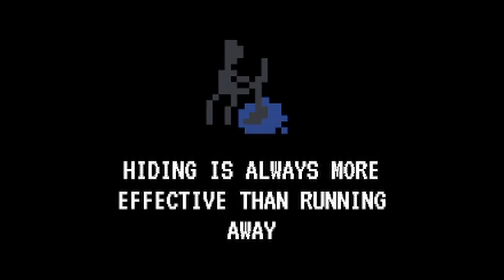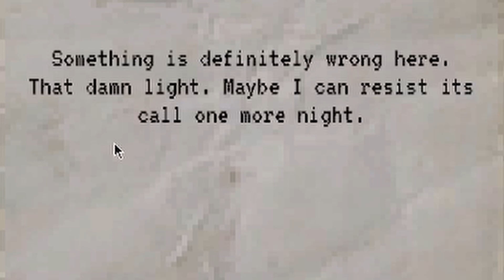JANITOR BLEEDS [Full Game]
This game was an absolute blast to play and really well done. I hope you enjoy the video.